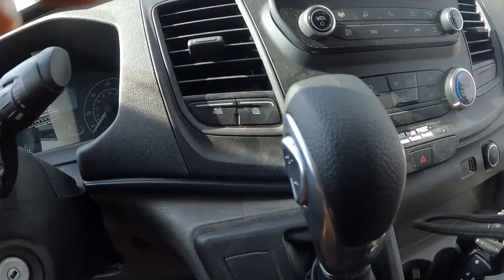Last Day Riding Ram off road Park in Colorado [Episode 186]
This will be the 2nd 2nd day riding at RAM off road outdoor park. Maybe even the last day riding in Colorado. I live the life of a boss until the day I die. YouTube videos are uploaded every day.